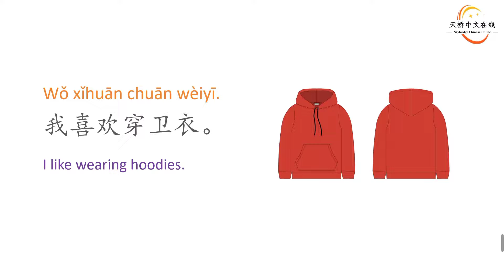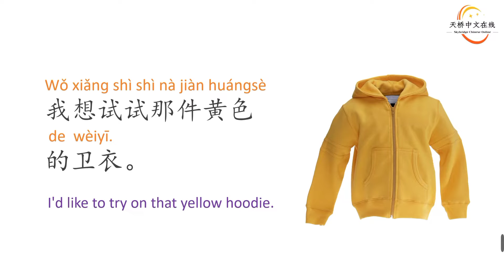Sweatshirt 卫衣 | Practical Chinese Vocabulary Series | Topic: Clothes | Lesson 22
We've selected the 15 most common words from each topic. Each video teaches one word, and each example sentence is well-written and useful. One-minute videos make learning vocabulary easier, more effective and more systematic.